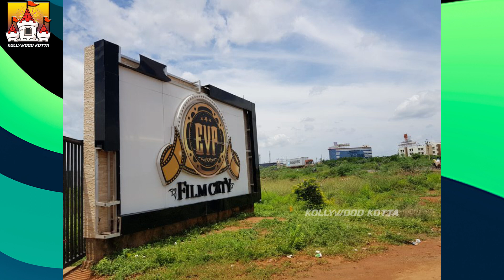🔥 Thangalaan Weightaana Latest Update | Chiyaan Vikram Next Movie Update | Vikram Pa Ranjith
🔥 Thangalaan Weightaana Latest Update  | Chiyaan Vikram Next Movie Update | Vikram Pa Ranjith | Chiyaan 61 | Pa Ranjith | Kollywood Kotta

Watch Chiyaan Vikram's 🔥 Thangalaan Weightaana Latest Update News Video On Our KollywoodKotta Channel. 🔥 Thangalaan will be Directed by Pa Ranjith and Produced by Studio Green. The Music for the film is Composed by G V Prakash Kumar.

- Chiyaan 61 - Pooja - Chiyaan Vikram | Pa Ranjith | Studio Green | Neelam Productions